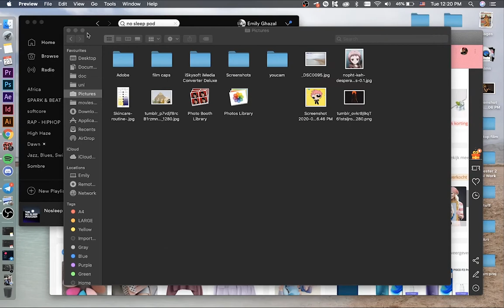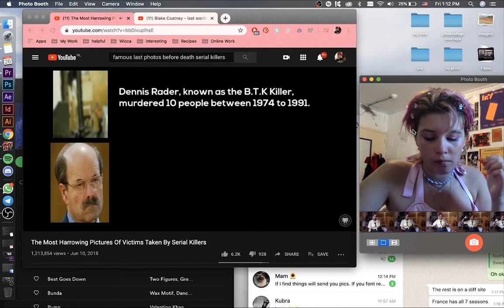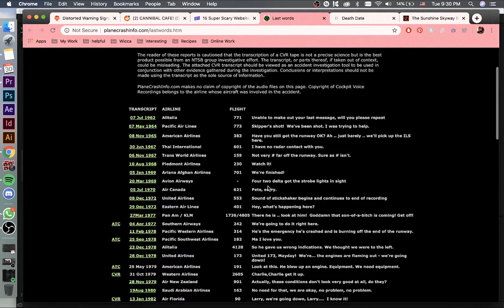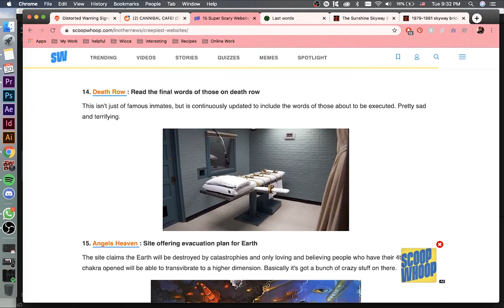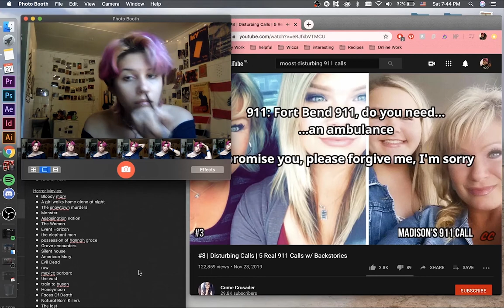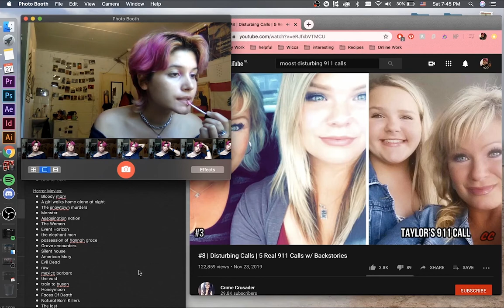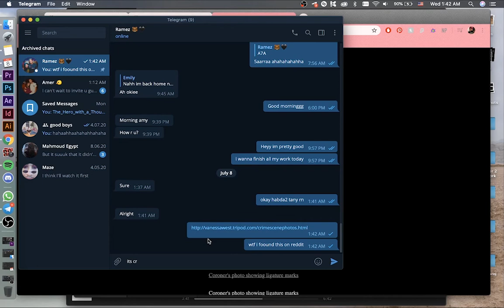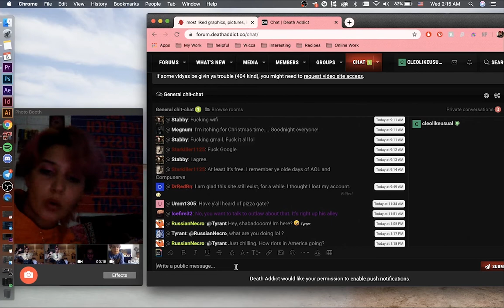Desktop Film - Exp Cinema